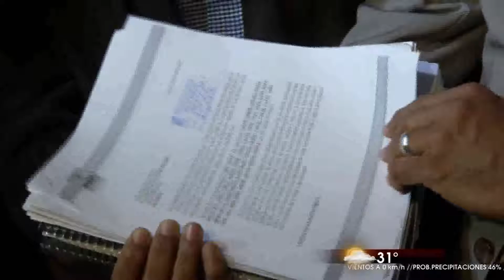Continúa rechazo a resultados de elecciones en SDE